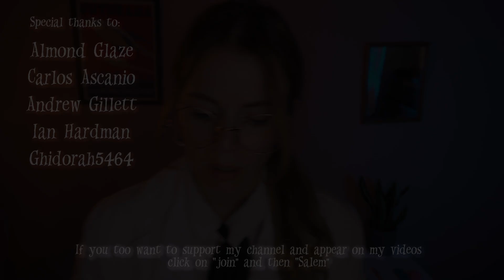ASMR MEDICAL EXAM + CRANIAL NERVE EXAM ASTRONAUT roleplay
✨️TIMESTAMPS✨️
0:00 start
0:10 personal details
2:05 eye exam
8:11 hearing exam
12:30 taste exam
13:40 hearing exam
13:58 smell test
15:00 checking your skin
17:15 checking your cells
17:50 checking heart and lungs
18:30 taking a sample
19:55 X ray
21:30 report

@CarolASMR my Spanish ASMR channel 😻